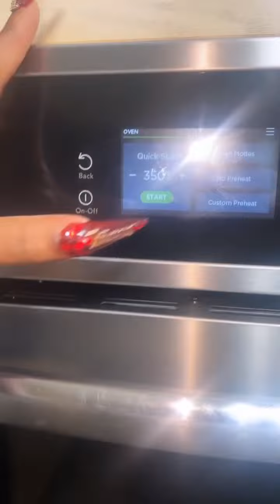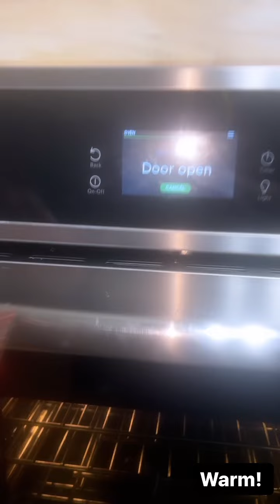BootzSundayDinner 🥘 Its the Pork Belly for me! 🥓